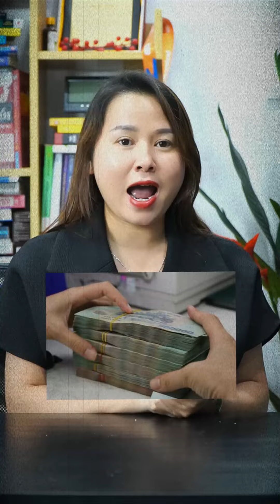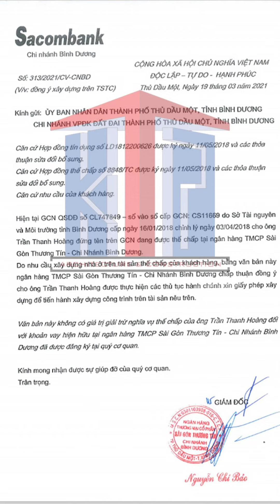CẢNH BÁO CẢ NHÀ 1 HÌNH THỨC LỪA ĐẢO MỚI! Người bán cấu kết ngân hàng để chiếm đoạt tài sản